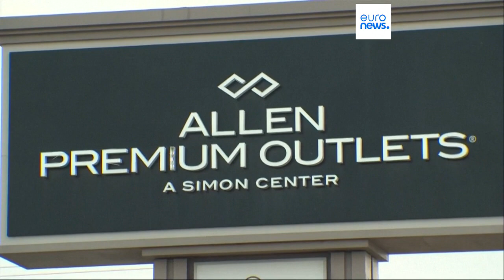Nachrichten des Tages | 7. Mai - Abendausgabe